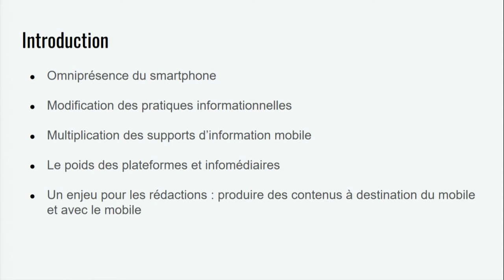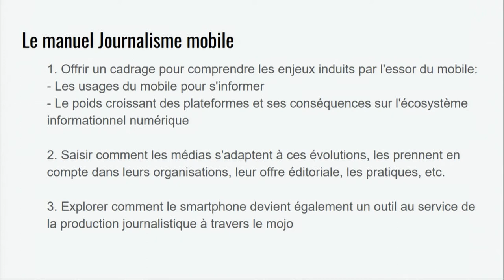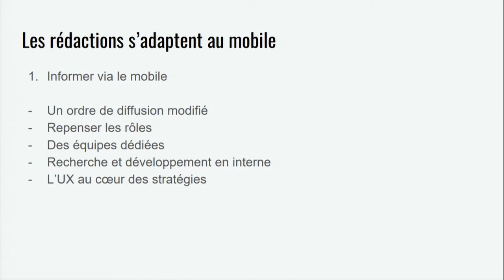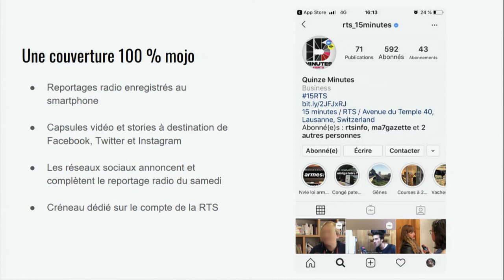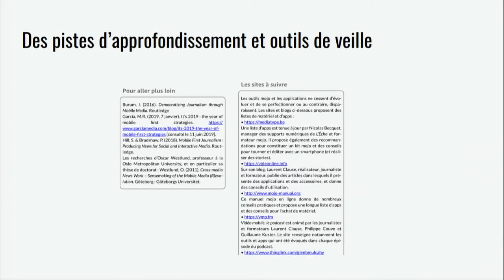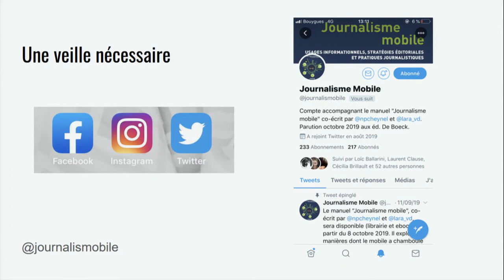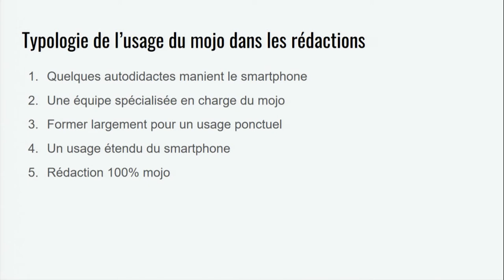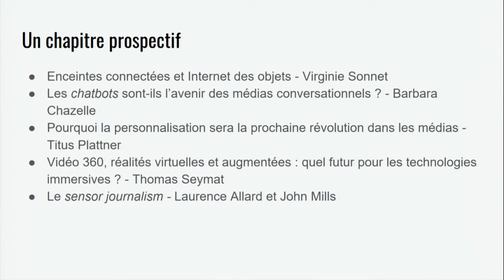Présentation du livre "Journalisme mobile" - Radio en mobilité 21/11/2019 16h45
Radio en mobilité
Présentation du livre "Journalisme mobile"

Intervenante :

Lara van Dievoet, Journaliste freelance et Docteure en SIC, Université Catholique de Louvain, Belgique.